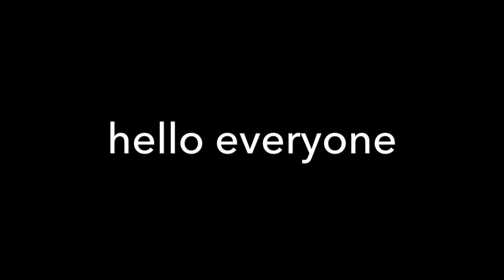Come join my livestream